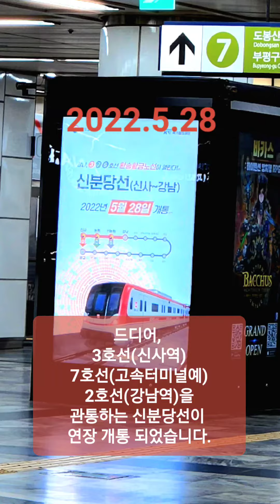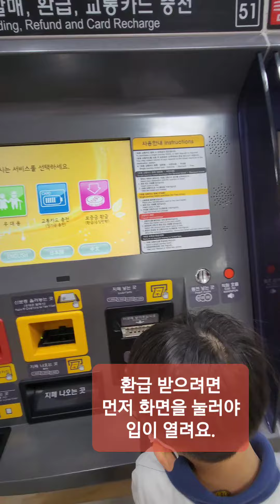신분당선 신사역 개통일, 신논현-신사 주행영상, 6량 무인철 DX-Line, 철덕어린이 3인방과 함께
신분당선 개통일에
신사역으로 가봅니다.
새역이 깨끗깨끗 합니다.
듬직한 철덕 형아랑 벙개로 만나서
신나는 하루였어요.